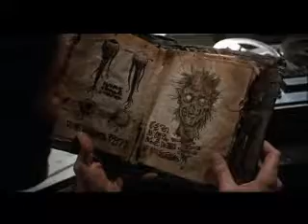drokz man made terror -Evil dead 2